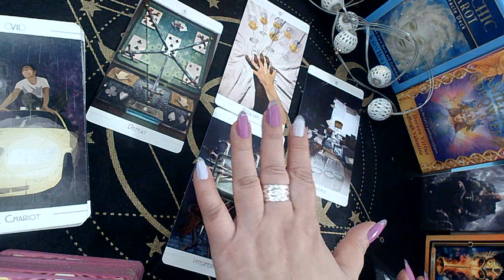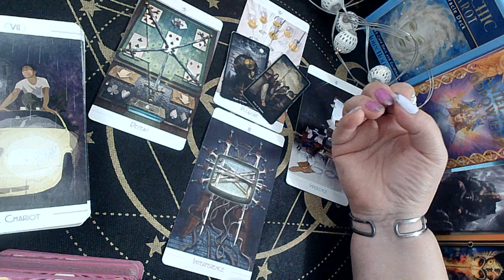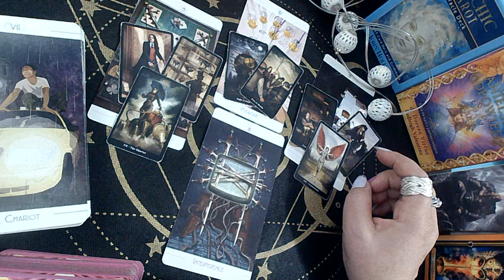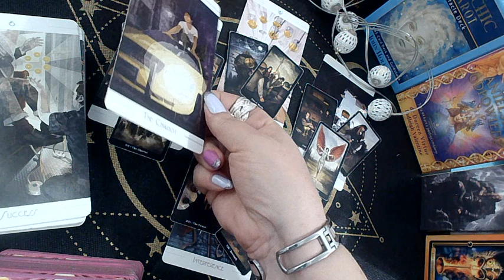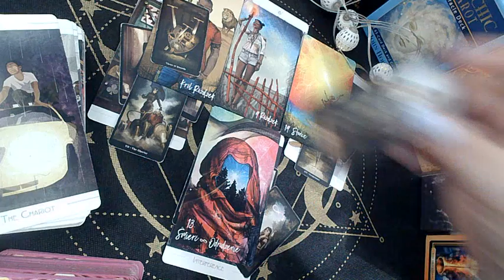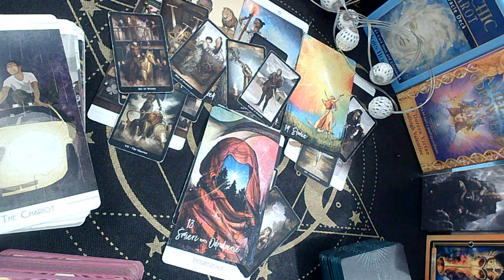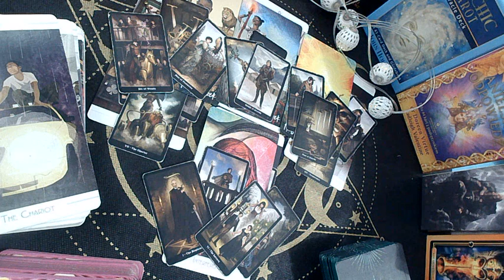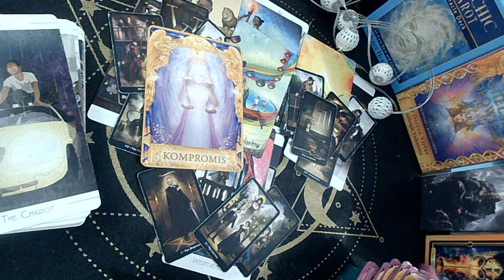BARAN - TAROT - LUTY 2023r.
Jest tu ogólne czytanie na LUTY i na każdy tydzień tego miesiąca, ale i rada z kart tarota i odpowiedzi z kart anielskich na wasze pytania.

 Warto obejrzeć ten film od początku do końca.

                      ZAPRASZAM 🤗🤗🤗

                                PISZ
                            NA E- MAIL:

                      Pozdrawiam - Iwi